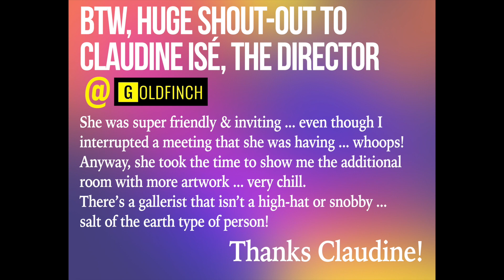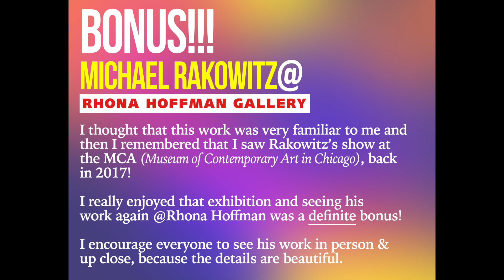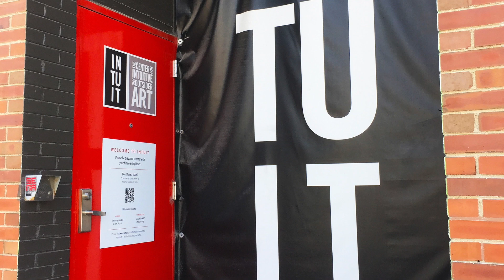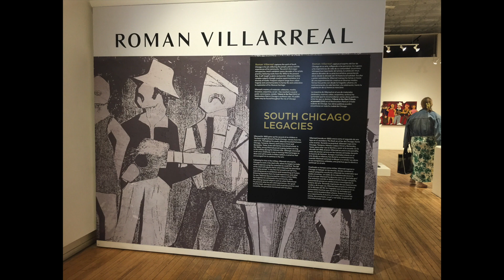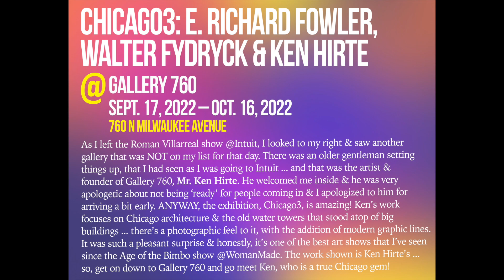Fall Museum/Gallery/ART Season - Chicago 2022 / Part 2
This video is about the Chicago Fall 2022 Art Season ... there are brand new gallery exhibitions & museum shows! I'm encouraging everyone to get out there and see the Art!